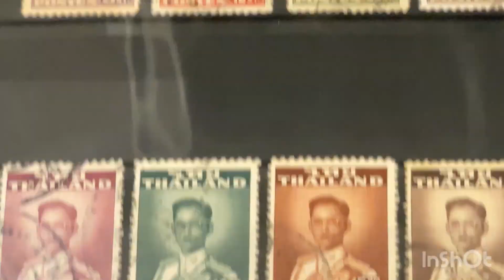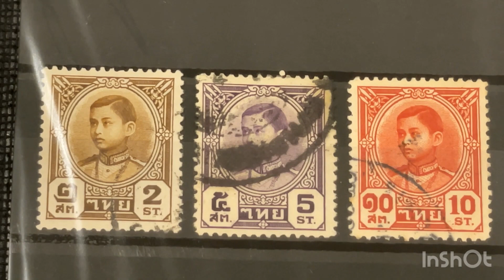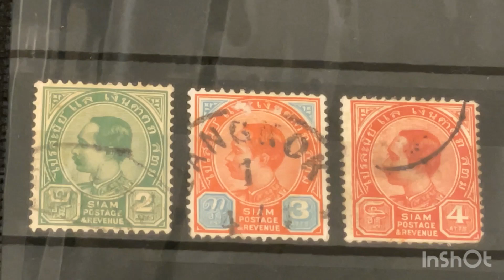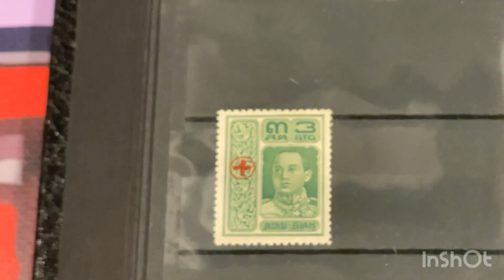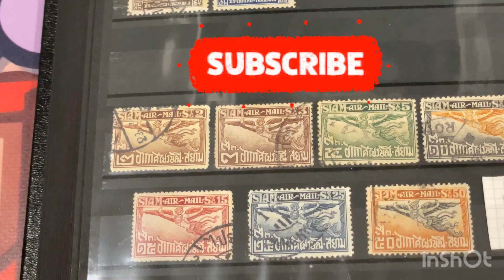ไทยแลนด์แสตมป์STAMPS|THAILAND STAMPS-OLD STAMPS PART #2 VLOG #65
Hi Everyone